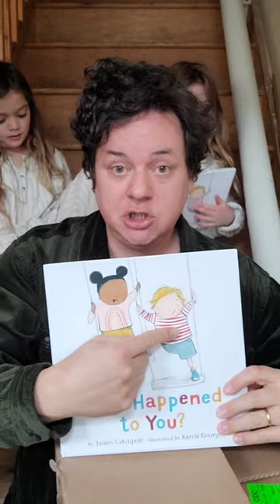What Happened to You - the US edition - all the way from New York... (Americans love a dust jacket!)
What Happened to You? is a picture book about disability and intrusive questions, by James Catchpole - me. Illustrated by Karen George, and published in the US by @LittleBrownYoungReaders and by @faberandfaber in the UK.

- Lucy and James Catchpole